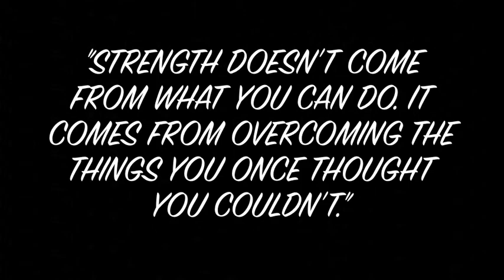BRHS Varsity Cheer Video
It's the end of the season for cheer and I decided to make this video in honor of al the accomplishments we have made throughout the year.